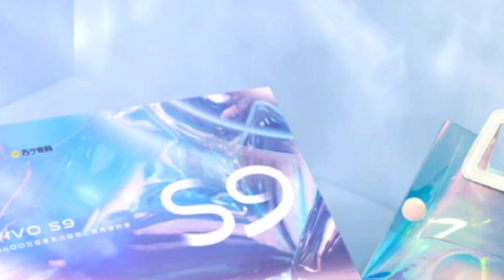หยุดโวยวายแป๊ป! แม่จีนหวีดลูกสาวพร้อมปาสลิป ลิซ่า กับภาพโปรโมท vivo s9 spokesperson คู่ช่ายสวี่คุณ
แม่จีนหยุดโวยวายแป๊ป! เพื่อมาหวีดลูกสาว ลิซ่า กับภาพโปรโมท vivo s9 spokesperson คู่ช่ายสวี่คุณ